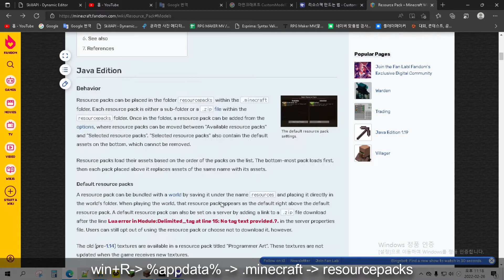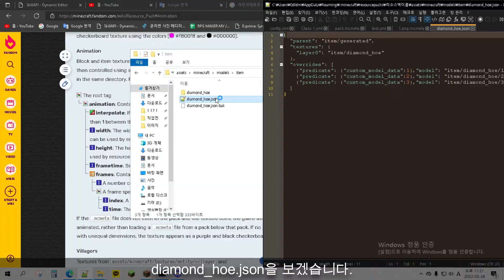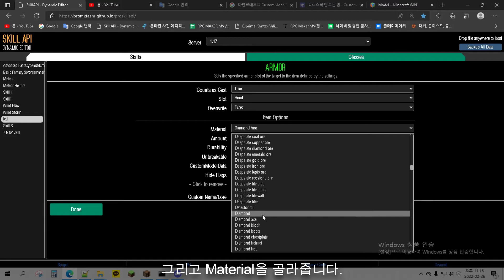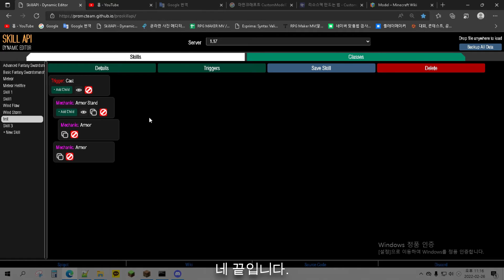[ProSkillAPI]리소스팩 적용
%중요!%config.yml의 318번 줄에 있는 use-custommodeldata: 'true' 를 반드시 확인해주세요!

최신버전의 ProSkillAPI에서는 CustomModelData 값 대신 Durability 값을 수정해야 적용되는 오류가 해결된 것으로 보입니다.

영상을 보고 질문하고 싶으시면 댓글 달아주세요.
아는 한도내에서 시간날 때 답변해드리겠습니다.